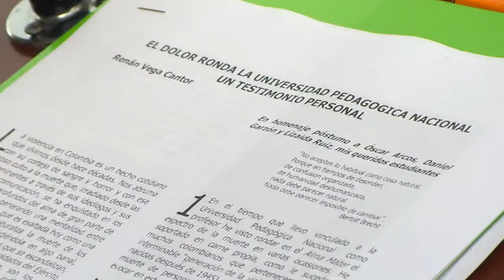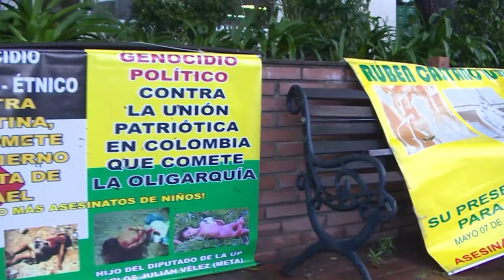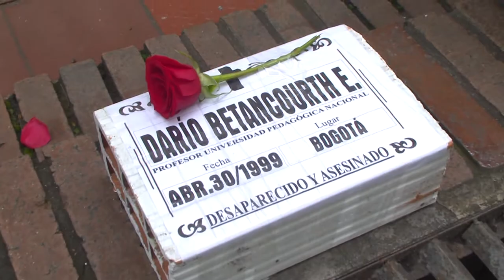Por el derecho a la memoria. Homenaje a las víctimas del conflicto en la UPN y en Colombia